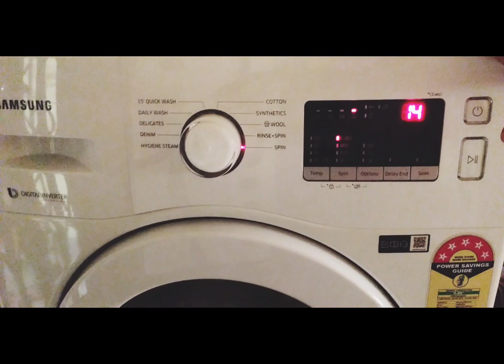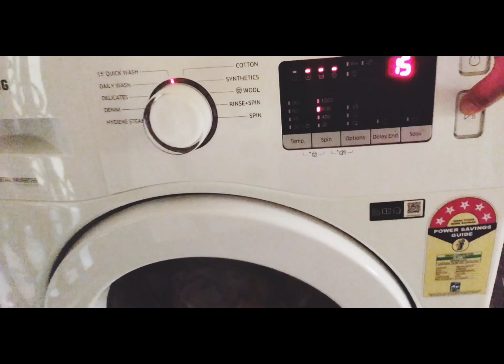সকাল থেকে দুপুর পর্যন্ত কিভাবে কাটালাম// ভেকটি ভোলা মাছের ঝাল।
সকাল থেকে দুপুর পর্যন্ত কিভাবে কাটালাম// ভেকটি ভোলা মাছের ঝাল😋kitchenvlog🍲

সকাল থেকে দুপুর পর্যন্ত কিভাবে কাটালাম/ আর কি রান্না করলাম সেটাই তোমাদের মাঝে শেয়ার করলাম।

# cooking # dailyvlog # fishcurry# India

my fb page ___marufa ranna ghar🙏

fish # curry# vlog

# cooking# dailyvlog#  fishrecipe# India